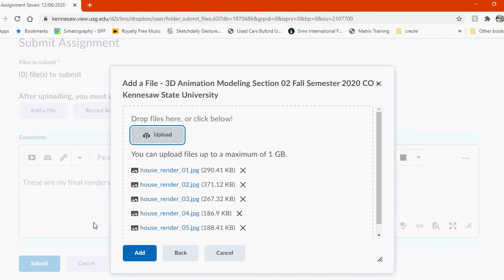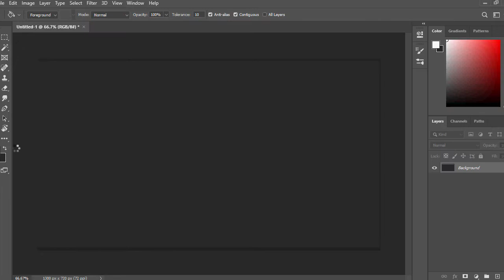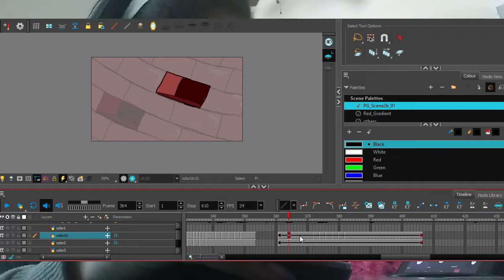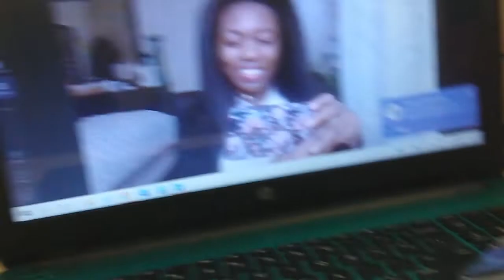COLLEGE FINALS WEEK - Animation Major - GRADUATING SENIOR VLOG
⭐️⭐️⭐️ Hey guys! It's been a while! I've been very very very extremely busy with coursework this semester. I was happy to finally get to finals season and decided to make it my return to youtube! Let me know how you like the editing, as I'm still getting acclimated to Premiere pro and figuring out what kinds of things I can do with it. ⭐️⭐️⭐️